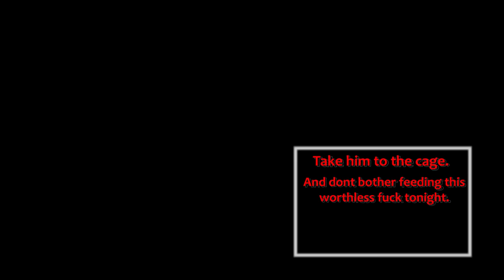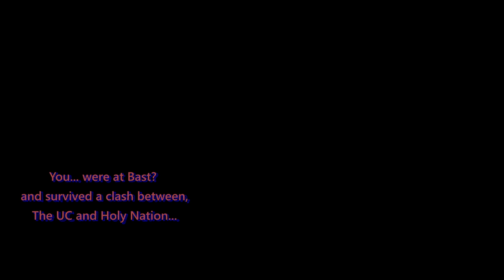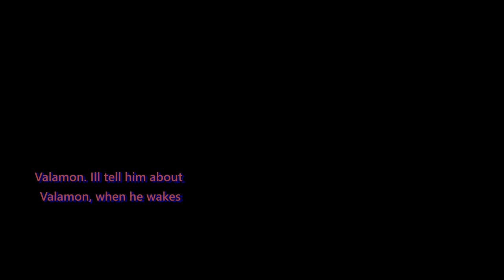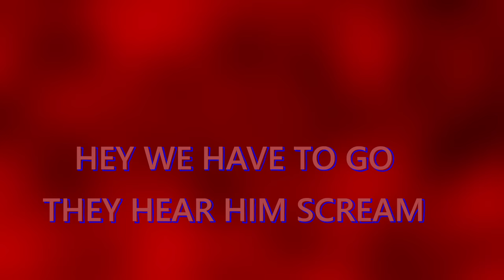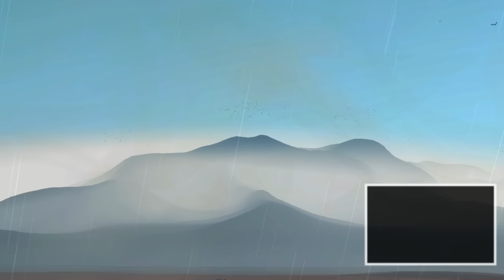Kenshi: Bedrock bottom: Part 7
The duo are changing the world.

Epic art provided by  @loutheostudios